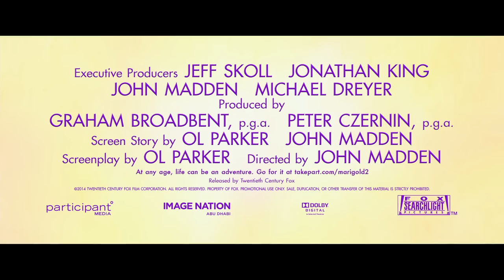The Second Best Exotic Marigold Hotel International Trailer - FOX Searchlight Pictures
The Second Best Exotic Marigold Hotel is the expansionist dream of Sonny (Dev Patel), and it's making more claims on his time than he has available, considering his imminent marriage to the love of his life, Sunaina (Tina Desai). Sonny has his eye on a promising property now that his first venture, The Best Exotic Marigold Hotel for the Elderly and Beautiful, has only a single remaining vacancy - posing a rooming predicament for fresh arrivals Guy (Richard Gere) and Lavinia (Tamsin Greig). Evelyn and Douglas (Judi Dench and Bill Nighy) have now joined the Jaipur workforce, and are wondering where their regular dates for Chilla pancakes will lead, while Norman and Carol (Ronald Pickup and Diana Hardcastle) are negotiating the tricky waters of an exclusive relationship, as Madge (Celia Imrie) juggles two eligible and very wealthy suitors. Perhaps the only one who may know the answers is newly installed co-manager of the hotel, Muriel (Maggie Smith), the keeper of everyone's secrets. As the demands of a traditional Indian wedding threaten to engulf them all, an unexpected way forward presents itself.

In cinemas 19 March 2015